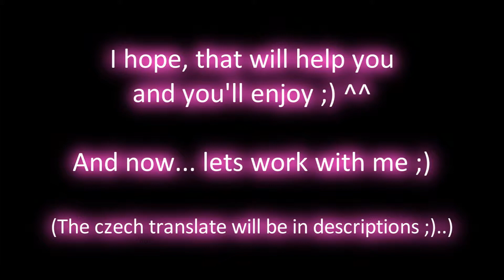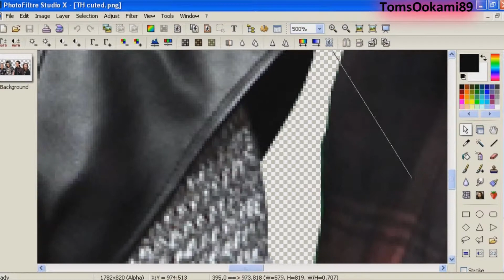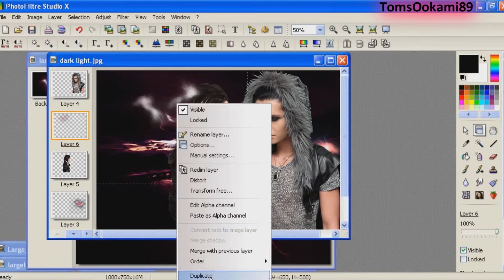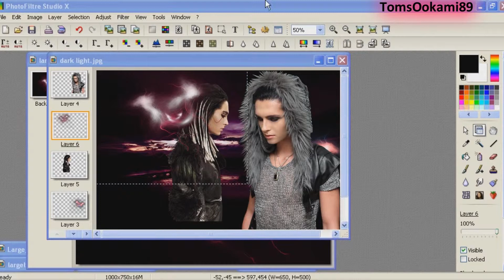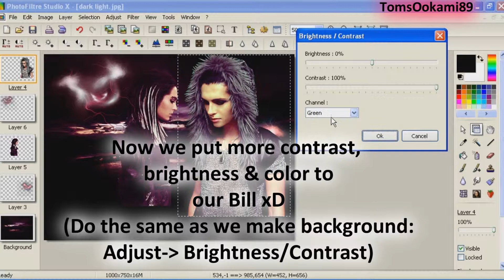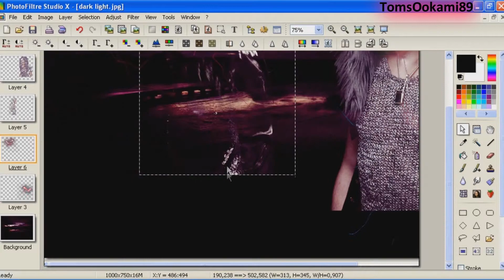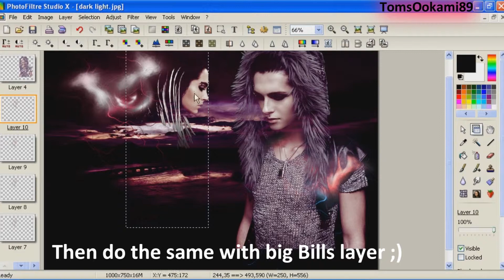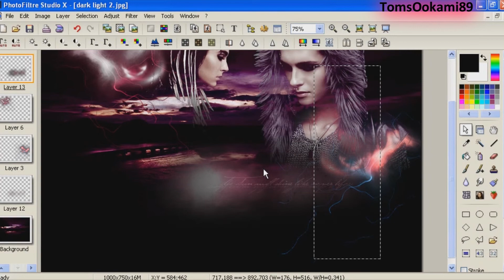How Im making design part 1 [Photofiltre Studio X]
READ DESCRIPTIONS, PLEASE ;)

Well, I dont thing this video is goodm but is onlz because of one thing: My external memory where I have all data and the original version of this tutorial in one moment stop to work. so the video was broken. But finaly it start to work, but only little, so I must to take out the things I need to make it and make it again... but in small pieces, because my screen recorder was weird -.-'''''' to much bad luck in few days -.-"
But! Finaly I make all again, all picture, all tutorial and I hope that will help you.

Czech translation:
I will translate it in few days, maybe tomorow, today Im already dead xD